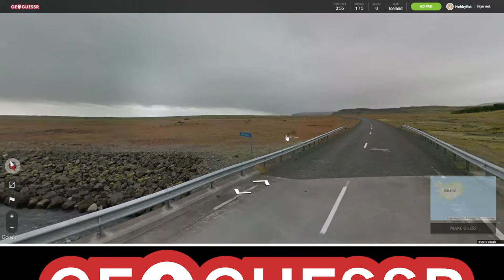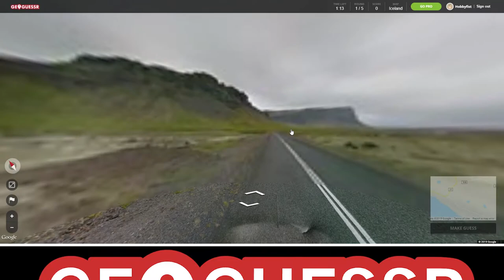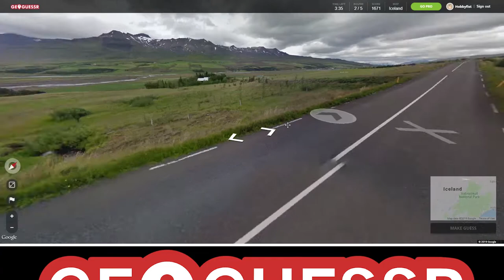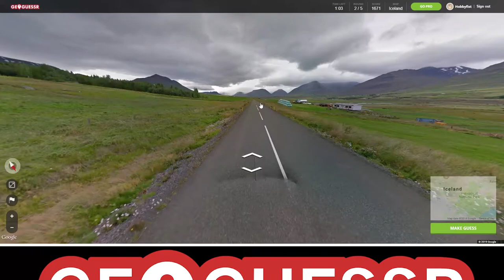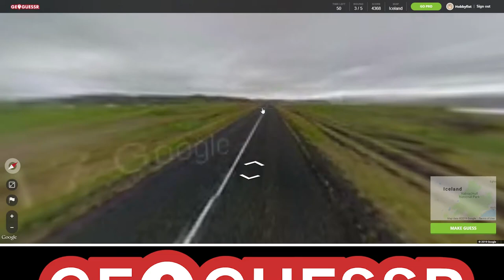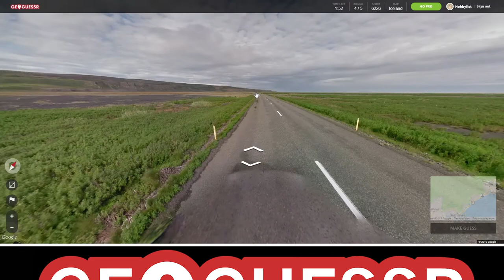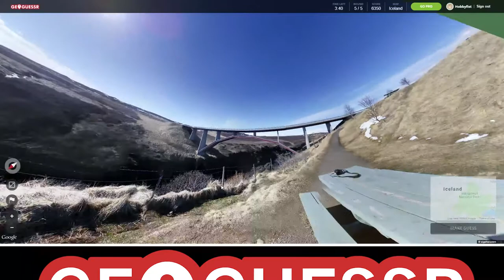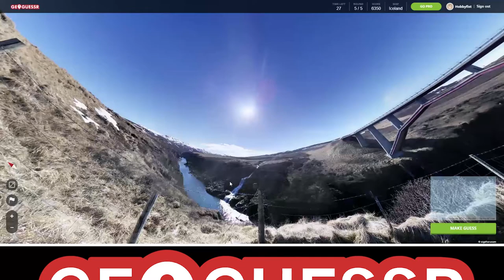Hobbyfist Geoguessr - [Part 177] Vacation post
Maybe one more video about it.